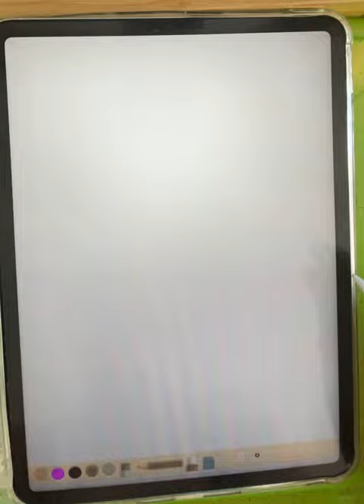time-lapse arts assignment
Louie